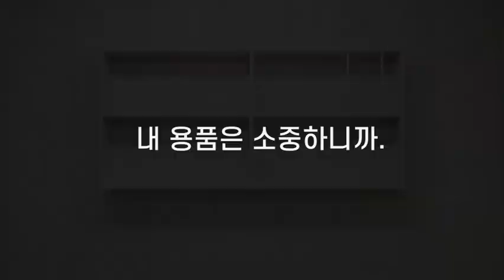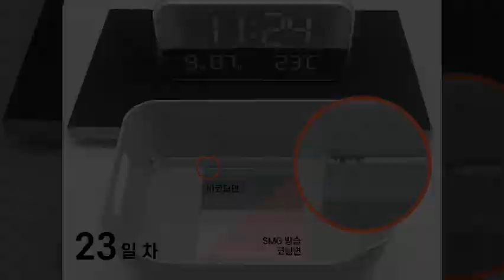모카바스 슬라이드 욕실장 소개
안녕하세요, 모카바스 입니다! 😊
저희 모카바스 슬라이드 욕실장들을 소개합니다!